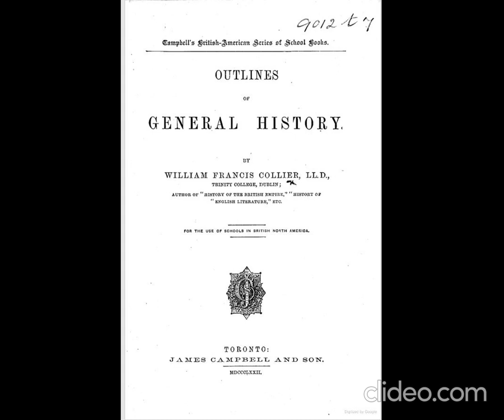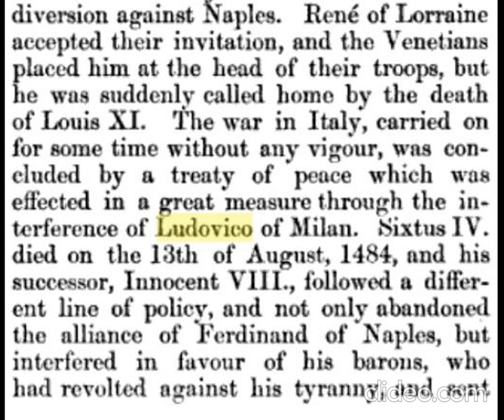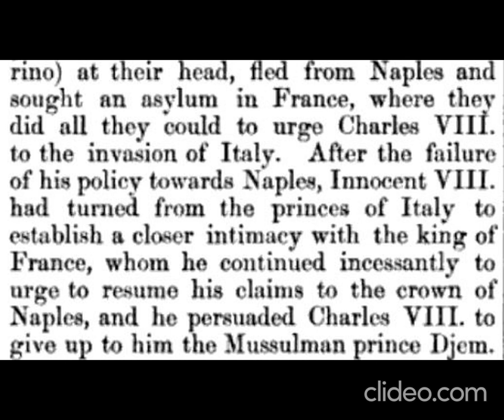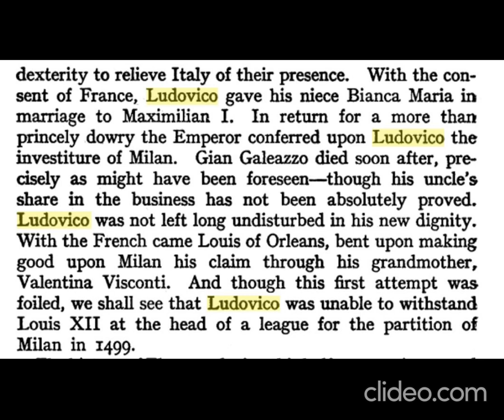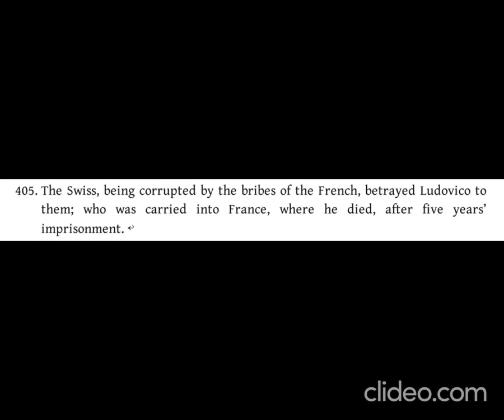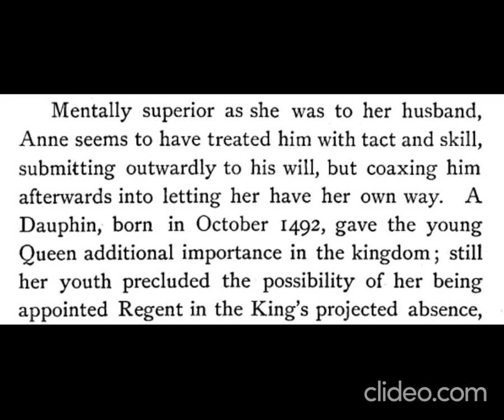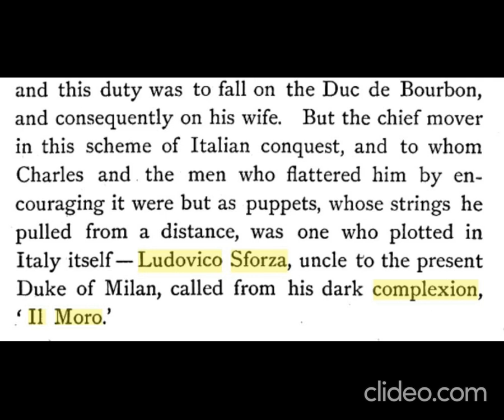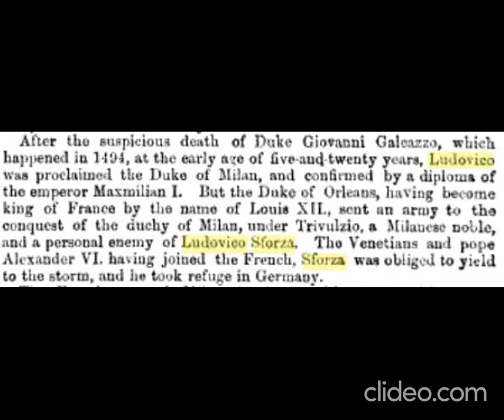Ludovico Sforza-Il Moro Duke Of Milan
Ludovico Maria Sforza, also known as Ludovico il Moro (which translates to “the Moor”), was an Italian nobleman who ruled as the Duke of Milan from 1494 to 1499.